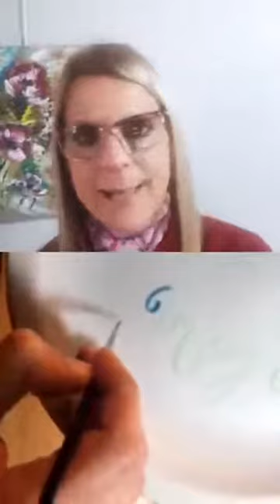Pintura a mano alzada sobre porcelana (Mara Marc)